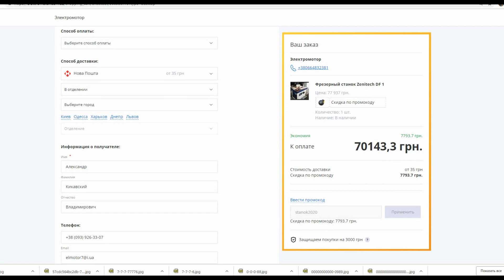Как применить промо код на станок (только для подписчиков канала компании Электромотор)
Мы находимся в Украине, город Киев, Лесной проспект 39а. Мы всегда рады нашим покупателям. Доставляем по Украине. Наш склад находится в городе Киеве. Компании Электромотор Киев. Контактный телефон 5000888 Наша компания "Электромотор" всегда предлагает большой выбор электро оборудования. ЦЕНА может падать == МЫ ТОРГУЕМСЯ +++ ЗВОНИТЕ == СА